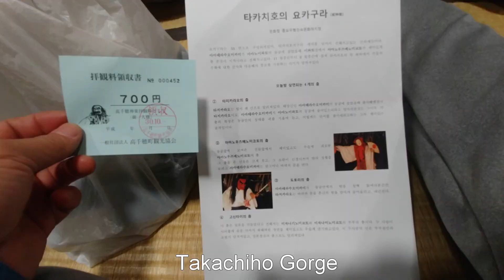일본 큐슈 바이크 투어4(九州 Kyushu Bike Tour 4)-다카치호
일본 큐슈(九州) 바이크 여행4(Japan, Kyushu Bike Tour 4)
Takachiho Gorge,Yamanami Highway
Motorcycle trip - R 1200 GSA